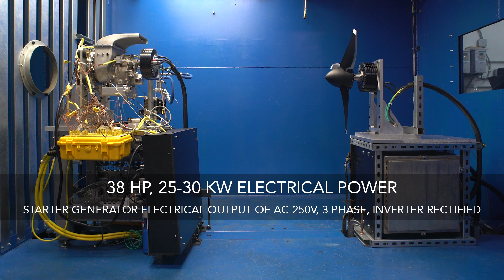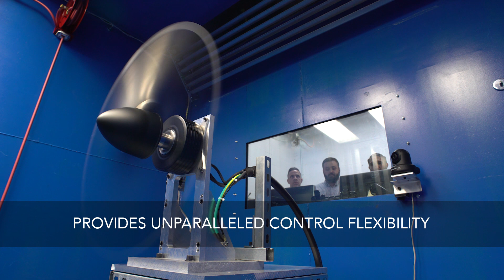Monarch Hybrid Range Extender (HREX)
This is a demonstration of the HREX in a testing environment.